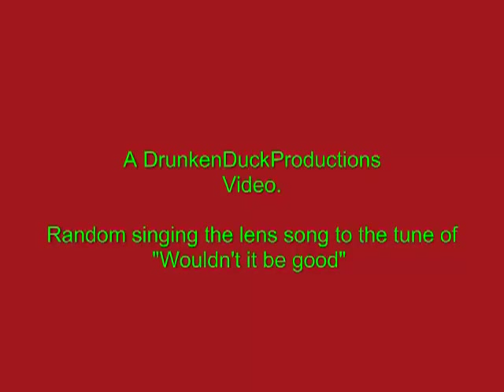The Lenses Song!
Song was sung by Random, His birthdays next week! We had worked on this over 2 revision sessions in science. This song was made to help us revise.